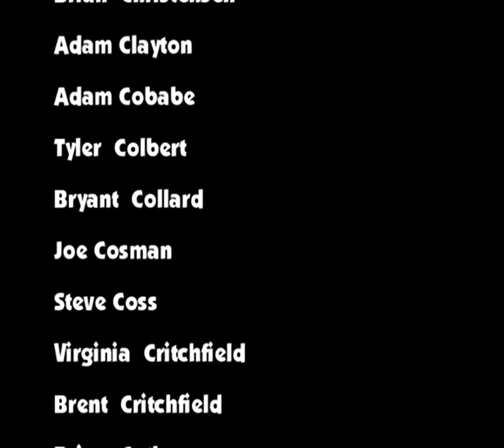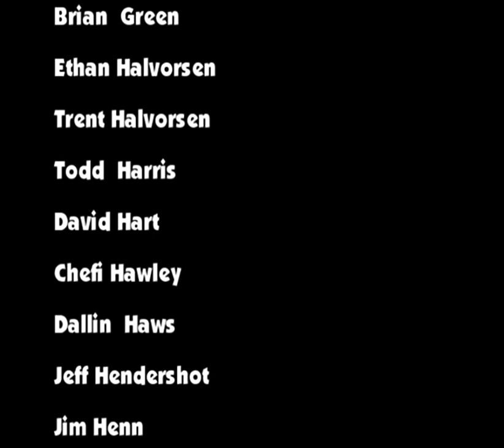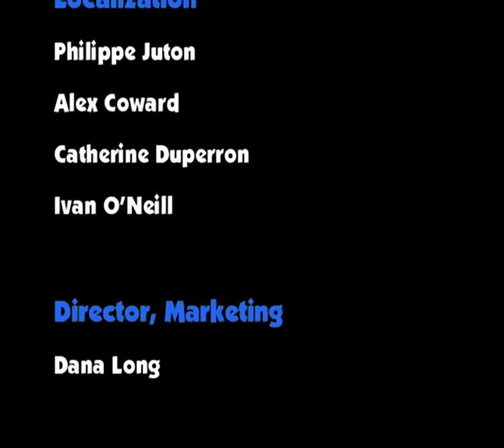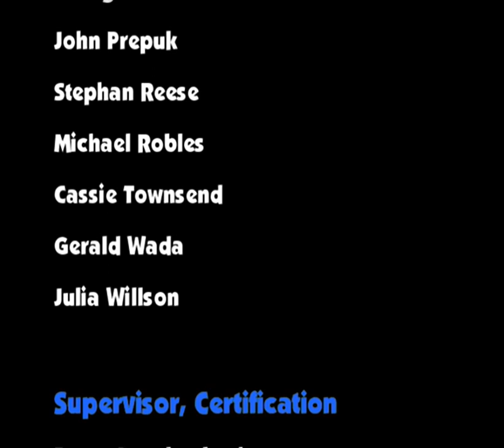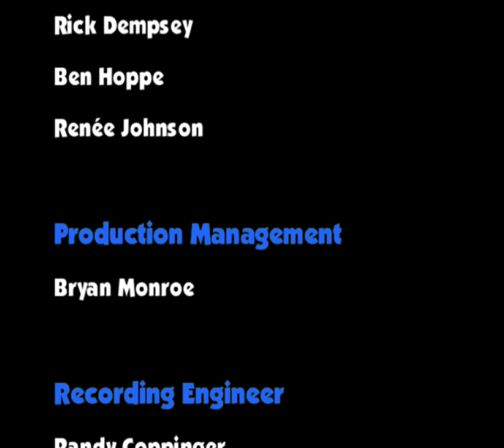Disney's Chicken Little all cutscenes - for the Playstation 2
00:00  1MIN_C~1
01:00  30SEC_~1
01:30  ACANNO~1
01:45  AFRIEN~1
02:02  AGOOSE~1
02:08  ARRIVE~1
02:18  BCANNO~1
02:33  beamAlt
03:06  BELLTO~1
03:19  BFRIEN~1
03:36  BGOOSE~1
03:47  CL_GAM~1
04:20  CL_Ship
04:26  corn2cut
04:30  corn3cut
04:34  endcreds
08:38  ENTERS~1
09:39  escape
10:24  Final
10:41  FIRETR~1
11:16  FISHFO~1
11:39  FISHRE~1
11:57  FLEEFI~1
12:18  Flt2_end
12:28  Flt3_End
12:49  FLYWIN~1
12:59  FoxyStop
13:20  FOXYUN~1
13:42  GOTUNI~1
14:28  Idea
14:40  P2Cannon
14:45  p3Cannon
14:52  Reunite
15:49  ROCKET~1
16:26  RUNTBU~1
16:33  RUNTFA~1
16:55  SaveBuck
17:15  school
17:48  SHIPAP~1
18:29  Soda
18:40  TakeCar
19:18  TUBERO~1
19:49  windup